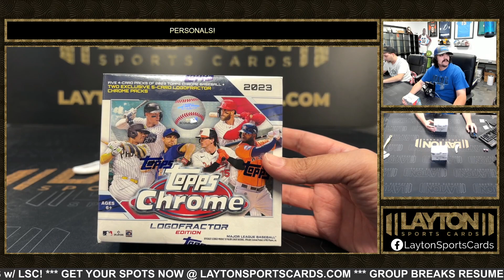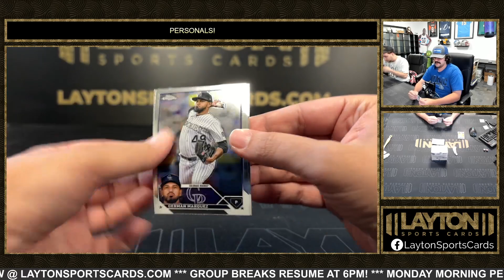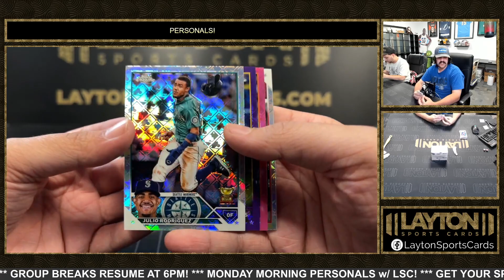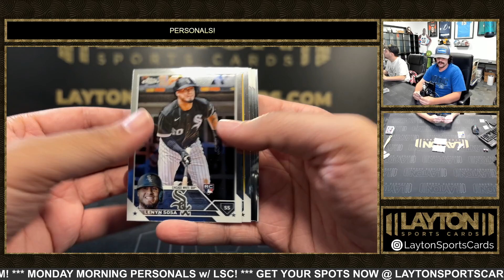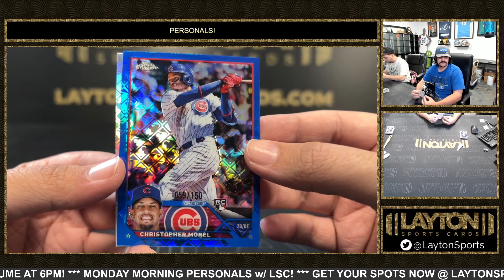2 Boxes Of 2023 Topps Chrome Logofractor For Robert S